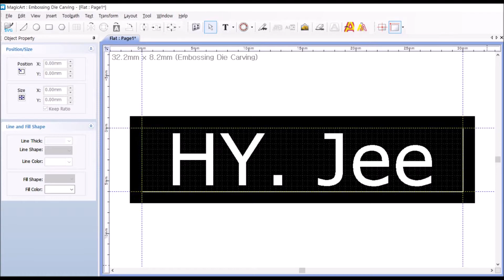Leather stamp making machine, the IMP-C1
The IMP-C1 is able to engrave metals without the use of brass cutting oil and other materials.
Anyone can now easily engrave metal molds (leather stamps, gold/silver molds, die cutting, etc.).

- Build your own embossing die on the spot
- Simplest solution for embossing die engraving
- Extremely easy and simple
- Save big money that has been spent for outsourcing
- Save time that has been spent for outsourcing
- Small but strong
- A variety of size of material is supplied
- Full automatic machine operation

- Usage
    Logo stamping die engraving
    Initial embossing die engraving
    Message embossing die engraving
    Hot foil stamping die engraving
    Thomson cutting die engraving to cut out leather with specific shape